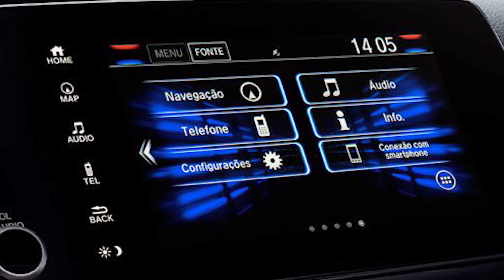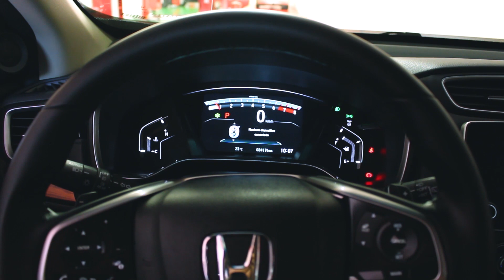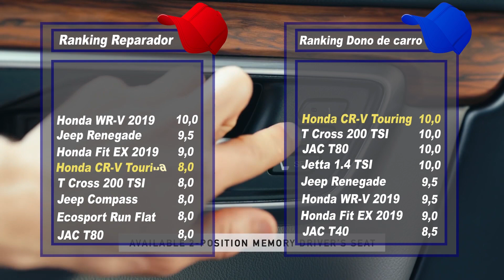Avaliação do Reparador: CR-V Touring 2019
Hoje viemos te contar o que nunca ninguém te contou sobre o carro da Honda, CR-V Touring 2019.
Fomos até a oficina H-Office, localizada em São Paulo, para falarmos com o Rodrigo, reparador especializado Honda, e ver como o carro se sai em uma avaliação do reparador!